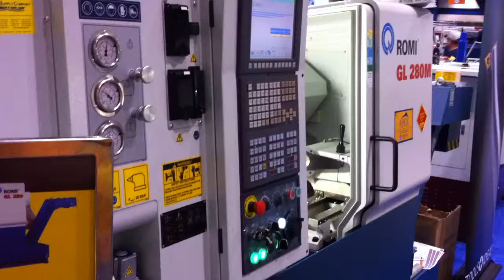HOUSTEX 2011 Lathe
Just walking around and viewing the cool stuff.